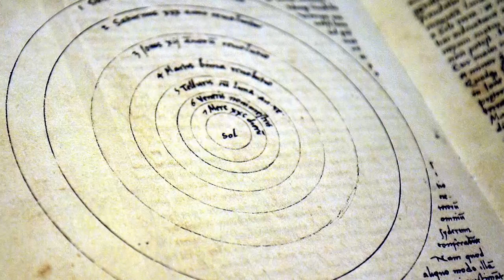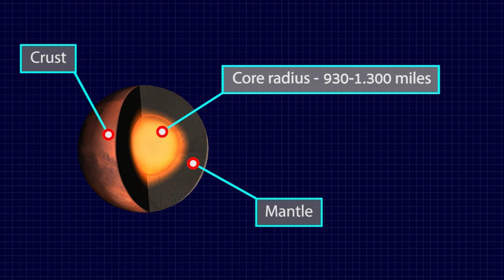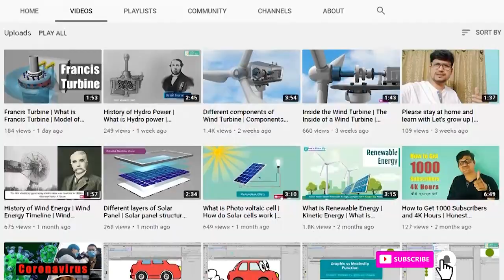Mars the Red Planet | Mars Overview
Mars 'The Red Planet'. It's red because of rusty iron in the ground. In this video, you will learn about Mars, mars are the 4th Planet in our solar system and lots of information explained in this video.

Human Exploration of Mars
mars the red planet
mars mission
mars overview
know about mars

Let's Grow Up Team
"Never Stop Your Learning"